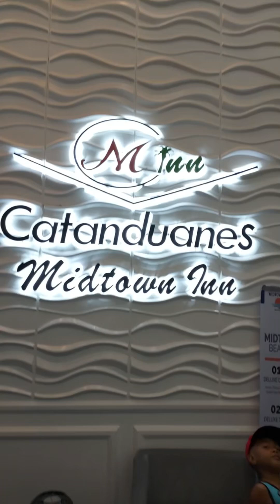Palumbanes Island P2 , Catanduanes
"Discover Paradise on Palumbanes Island"